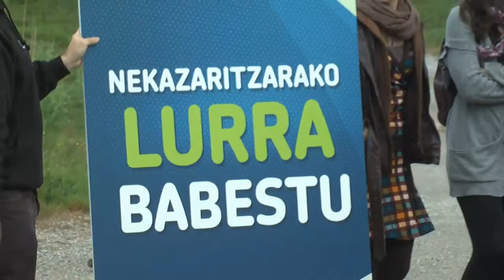Nekazaritzarako lurra babestu eta elikadura burujabetza sustatu nahi dugu